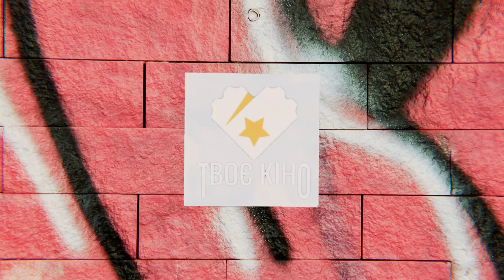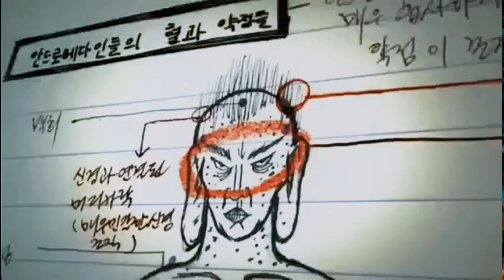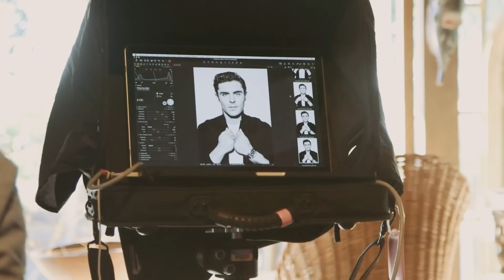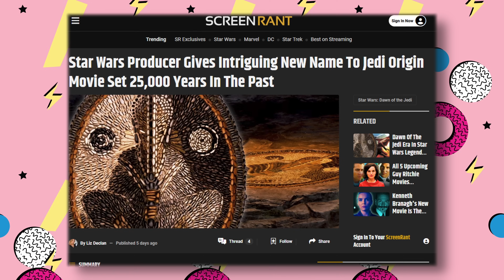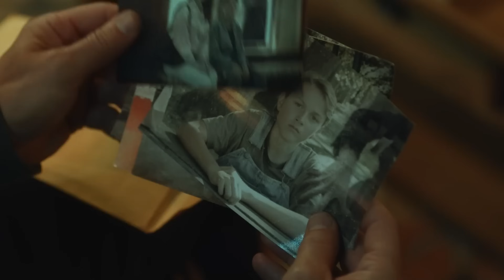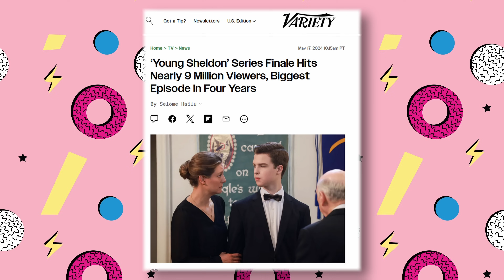ПОВЕРНЕННЯ У SILENT HILL | ГРА В КАЛЬМАРА 2 | ДЮНА: СЕСТРИНСТВО Новини кіно українською ТВОЄ КІНО 47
Щотижневі оновлення продовжують виходити! ТаносХ не помре! Згорайте гейтери! Сьогодні розповім про наступний фільм у франчайзі "Зоряні війни", трішки більше дізнаємось про майбутнє MARVEL, дізнаємось про перехід Кріса Прата у DC, ну і подивимось круті трейлери, серед яких "Дюна: Сестринство" та "Погані хлопці 4"... Коротше, буде купу цікавих новин зі світу кіно, серіалів та фільмів. Приємного перегляду цього ЩО 47. Новини про кіно та серіали українською на каналі «ТВОЄ КІНО».

00:00 Новини кіно та серіалів, повернення Таноса, гейт Вадима (ЩО 46)
00:40 «Джон Уік 4» матиме свій сліпий спін-офф
01:04 Новий фільм  Йоргаса Лантімаса та Емми Стоун
02:05 Багато інформації щодо Marvel та DC, ну і Sony
05:55 «Зоряний війни». Інформація, щодо нового фільму
06:49 Короткі новини тижня  (Апекс, Рідік: Фурія, П'ять ночей у Фредді 2, Астрал 6, Silent hill, Останні з нас 2, 28 днів потому, Проблема 3 тіл, гра в кальмара 2)
10:15 Трейлери цього тижня
12:55 Релізи цього тижня
14:30 Касові збори у міжнародному прокаті та США
16:09 Фінал (важливе повідомлення)

Ви на каналі Твоє кіно. Автор каналу - Вадим, регулярно оглядає новинки кіно та серіалів, розповідаю щотижня новини індустрії кіно, а також роблю спеціальні відео, як подкасти або ж найкращі фільми певного актора. Цей канал може стати вашим улюбленим, якщо ви: любите сучасний кінематограф, дивитесь серіали і закохані у магію кіно.